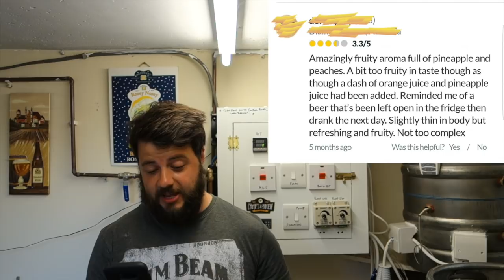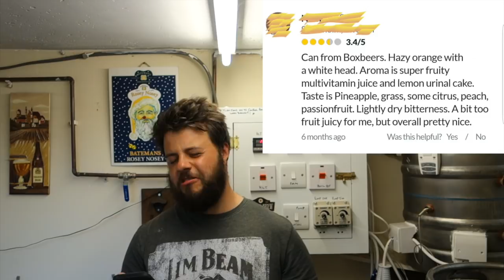Pretentious Beer Notes ~ Episode 3 ~ Clwb Tropicana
This Episode takes a turn for the wierd as we have this Clwb Tropicana described in the most ridiculous ways possible! Enjoy! :)

You might want to check out a couple of my friends as well: